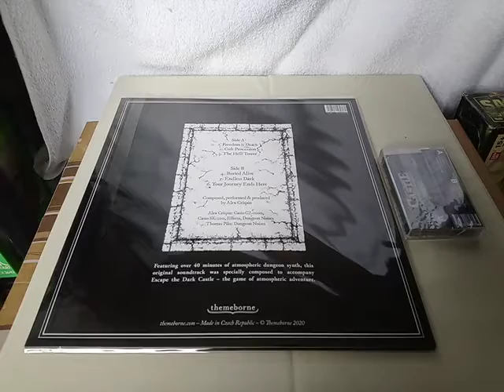ESCAPE THE DARK CASTLE: ORIGINAL SOUNDTRACK 12" Vinyl LP Record Cassette Tape 29.09.20